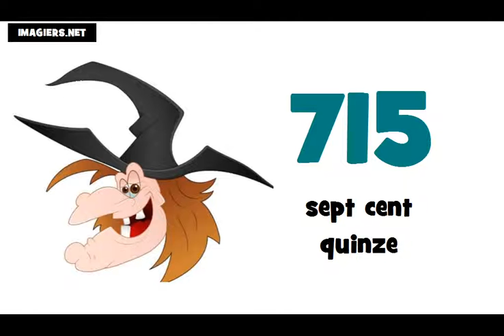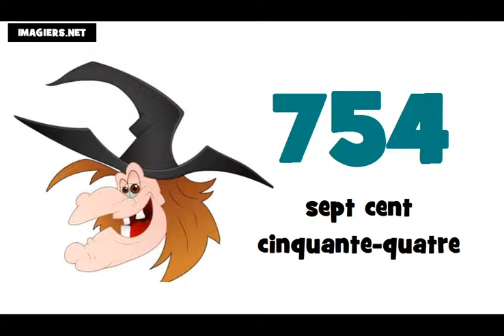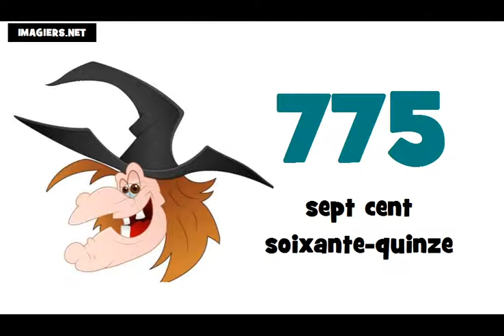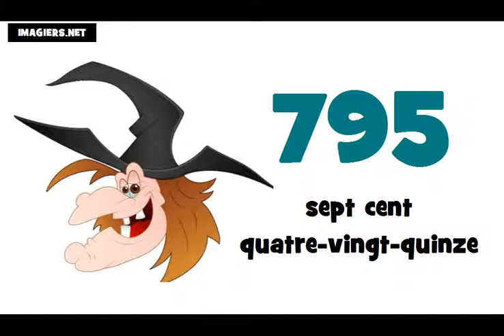Je compte de 700 à 800